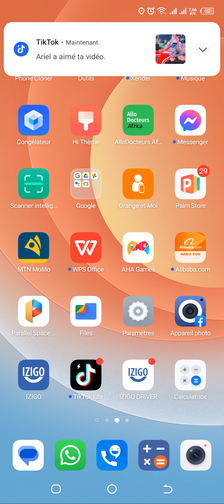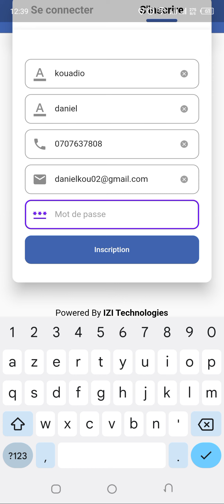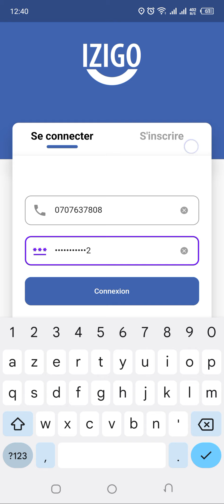INSCRIPTION CLIENTS IZIGO VTC TAXIS